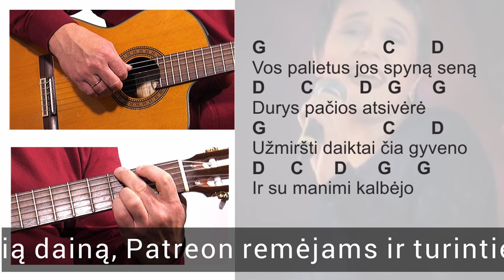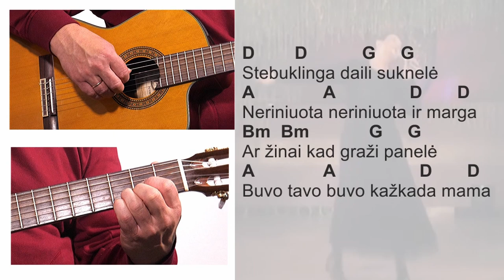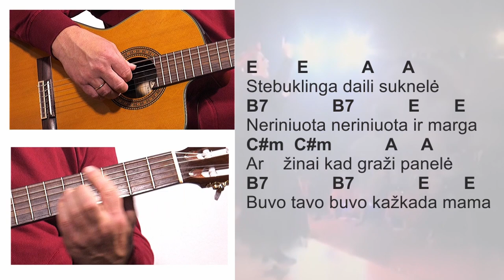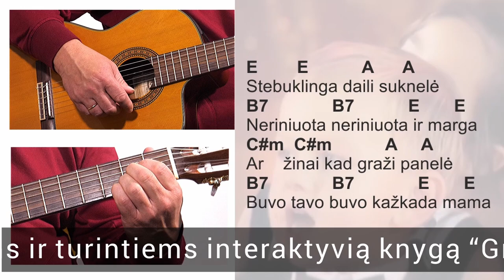Mamos suknelė - Neringa - AKORDAI - RITMAS 🎸 Mokomės groti gitara!